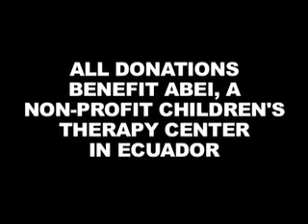The William & Mary Spelling Bee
8pm, UC Commonwealth Auditorium
All seats $3

Join us for a spelling bee showdown unlike anything you've ever seen before... Student groups and campus organizations of all types will meet head to head in the spotlight for their chance at hundreds of dollars in prizes and (potentially) eternal glory.

Audience members can also join in the fun, purchasing words for the competitors, assisting teams to buy-back into the contest, and five members of the audience will be selected at random to make up the final team in the showdown!

Over $700 in donated prizes will be awarded to the contestants and audience members during the event.

All tickets $3, all donations benefit ABEI, a non-profit therapy center for children of low-income families with disabilities and incurable diseases in Quito, Ecuador.